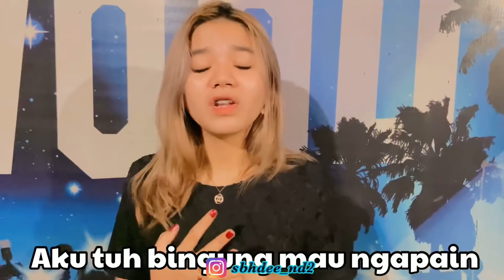REAKSI ABANG SAMPAI MAU JUAL SOIBAH??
Ternyata abang gak bisa makan daging, sayur & seafood

Lucu banget liat reaksi abang
Gemes banget soibah

Terima kasih support dan dukungan dari kalian semua ❤️❤️.

Habis ini soibah mau ngapain lagi yaa ???

Kalian bisa resquest next bikin konten apa lagi ?

See you next timee

Babaiiii.